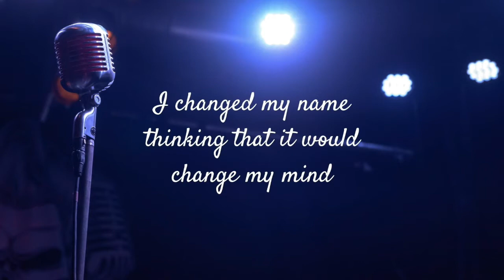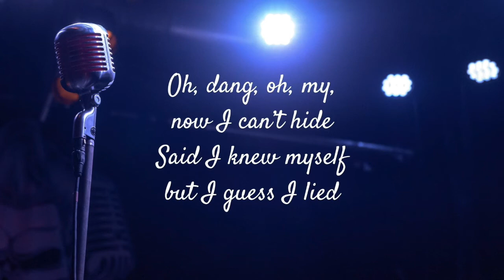IT'S OKAY (NIGHTBIRDE) | 3 HANDS PIANO COVER | INSTRUMENTAL WITH LYRICS | America's Got Talent 2021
"IT'S OKAY (AGT VERSION)"
[a 3 hands piano cover (piano instrumental with lyrics) by Andrew Poil]
[a beautiful inspirational pop song by Nightbirde, a golden buzzer in America's Got Talent 2021]

Lyrics:
I moved to California in the summertime
I changed my name thinking that it
would change my mind
I thought that all my
problems they would stay behind
I was a stick of dynamite
and it just was a matter of time, yeah

Oh, dang, oh, my,
now I can’t hide
Said I knew myself but I guess I lied

If you’re lost
We’re all a little lost
and it’s all right

If you’re lost
We’re all a little lost and it’s all right

I wrote a hundred pages, but I burned them all
Yeah, I burned them all
I blow through yellow lights and don’t look back at all
I don’t look back at all

it’s all right to be lost sometimes

Image used by Canva.com

Andrew Poil

It's Okay Piano Cover / It's Okay Nightbirde / Nightbirde It's Ok / Piano Instrumental with lyrics / America's Got Talent Golden Buzzer / It's Okay Sing along / Nightbirde' AGT Performance / It's Okay Nightbirde AGT Version / America's Got Talent 2021 / It's Ok original song by Nightbirde